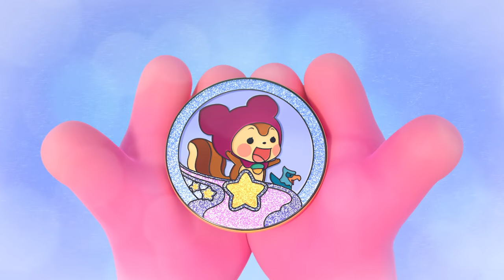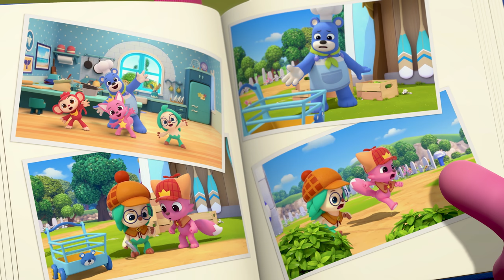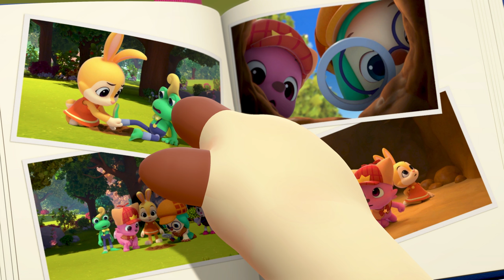Pinkfong & Hogi Solving Mysteries | + Compilation | Pinkfong Wonderstar Full Episodes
Pinkfong and Hogi team up to help their friends and solve Wonderville’s biggest mysteries. Join them for some of their biggest capers in this three-episode compilation of Pinkfong Wonderstar!

Episodes:
1 Bath Time
2 Banana Caper
3 The Mysterious Holes